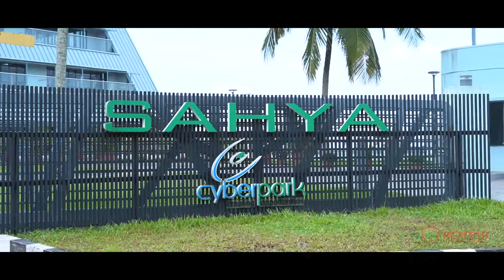RedTeam Security Summit 2019 | Teaser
Redteam Security Summit 2019, Premium Cybersecurity & Ethical Hacking Conference held at Cyberpark Kozhikode, Oct 12, 13.